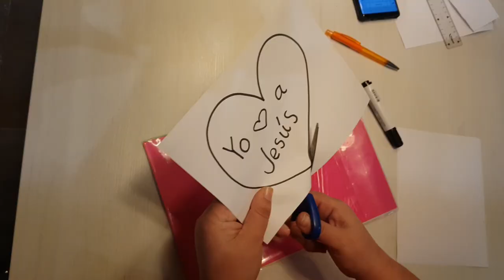MQV Niños - 3 a 5 años - Lección 13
Lucas 6:37c
✨Perdonen, y Dios los perdonará✨